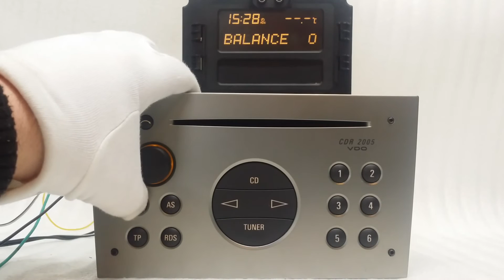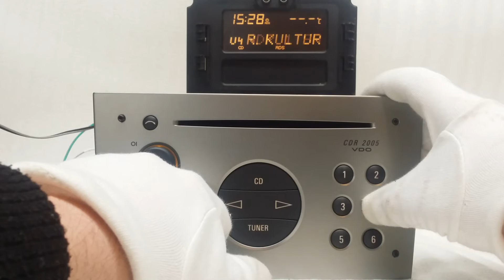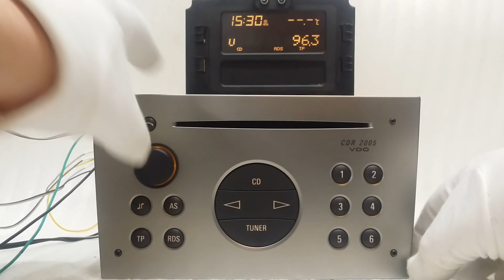Vdo cdr 2005#7